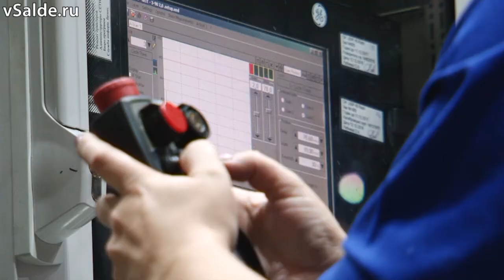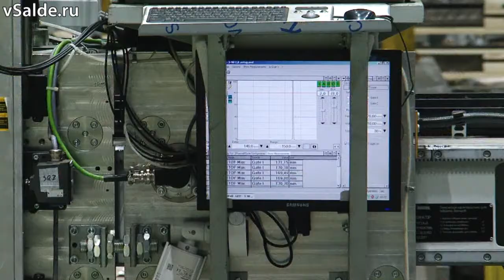На ВСМПО модернизировали установку ультразвукового контроля плит «Сплав-6»